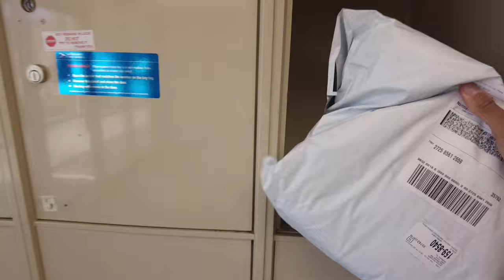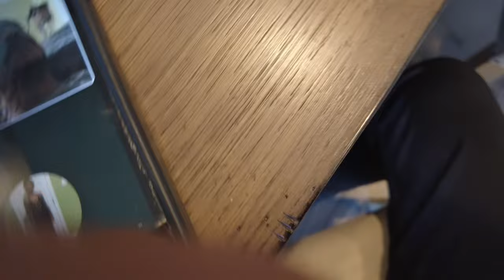New House + Alpha Probate Vlog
Step into the exciting world of Alabama A&M University with this captivating vlog! Join me as I explore my new house and dive into the electrifying atmosphere of an Alpha Probate event. From unveiling the cozy corners of my new home to witnessing the energy and tradition of the Alpha Probate, this video offers an exclusive peek into life at AAMU. Experience the thrill of college life and fraternity culture in this must-watch vlog!